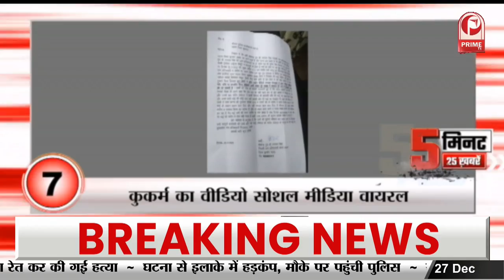Covid In China: बढ़ते मामलों के बीच चीन सरकार ने बॉर्डर खोलने || Prime Tv